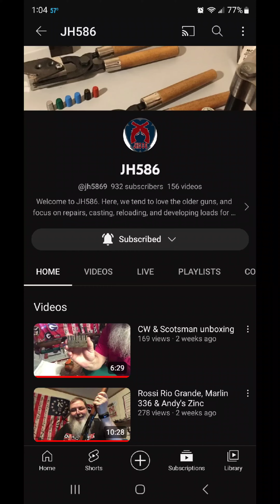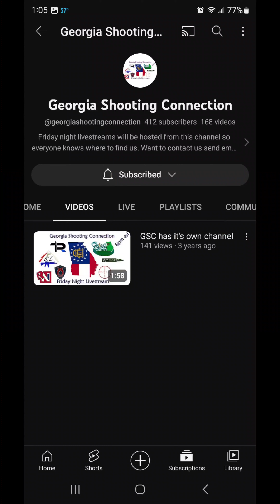vr to ‎@jh5869 are fellow preacher cowboy. in fellow 2a reloading master hit 1000 subs.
this vr to ‎@jh5869  are preacher cowboy with 6 shooter on hip hit 1000 and give his live show ‎@georgiashootingconnection  a follow also he dose it on every Friday get all us reloading people in 2astrong people together. 8pm-10pm

check out ‎@ThecrazyScotsman   for his give away for jh586 hitting 1000
and ‎@ChrisFromThe740   also doing a give away for a flashlight.
‎@Reloadingfromthehotpot  also join the give away